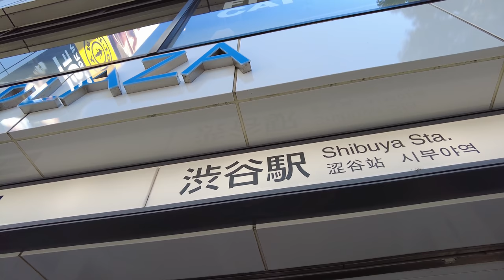4K Tokyo Walk & Train Ride - Yamanote Line from Shinjuku and a Summer Stroll in Harajuku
Thank you Bit Of A Wander for being a Mega Supporter of my channel! Bit Of A Wander makes videos in 4K from Beautiful Locations in the USA. Make sure to check out his channel at:

Also, a big thanks to thank you to Dawn Kitsune for being a Super Supporter of my work!

RULES:
- Comments about individual people that appears in the background of my video will be removed.
- Don't spam.

GEAR:
Live videos are filmed with a Samsung S21 Ultra. This video was filmed with the DJI Osmo Pocket.

- My live walks are recorded with my phone, a Samsung S21 ultra, mounted on a DJI OM4 Gimbal. 4K videos are mostly shot with an iPhone 12 Pro Max but sometimes also a DJI Osmo Pocket. For my "real work", I mostly use a Nikon Z7, but I also have a Z6, Fujifilm X-T3, Leica Q, Sony RX1R mk II and Ricoh GR III that comes with me from time to time.